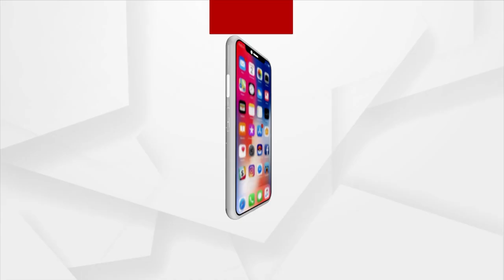Modi's Masterstroke; BJP Govt Introduces Women's Reservation Bill